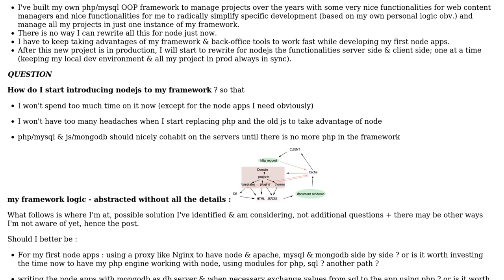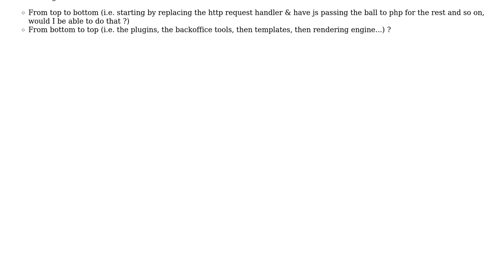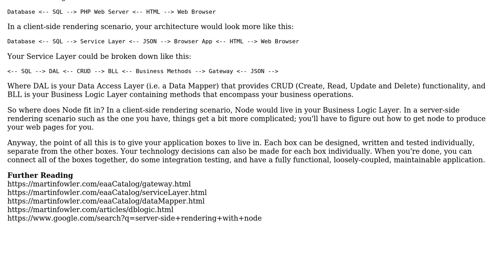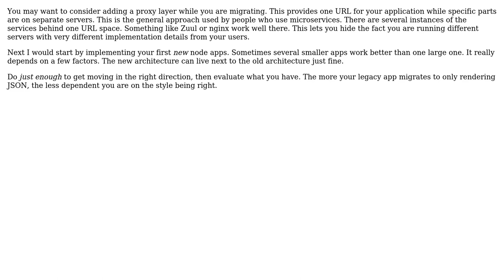Creating nodejs apps in php/mysql framework with later on full step by step migration to nodejs...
Software Engineering: Creating nodejs apps in php/mysql framework with later on full step by step migration to nodejs in mind

With thanks & praise to God, and with thanks to the many people who have made this project possible! | Content (except music & images) licensed under CC BY-SA | Music | Images & others | With thanks to user Robert Harvey user mikakun user Berin Loritsch and the Stack Exchange Network Trademarks are property of their respective owners. You are responsible for your own actions.